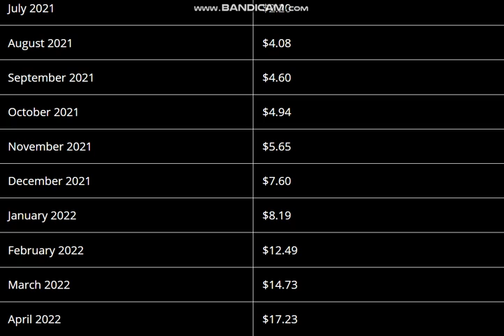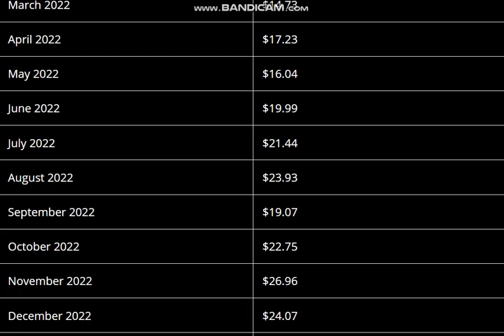Enjin Coin (ENJ) Price Prediction 2020, 2021 -- Enjin Price Prediction